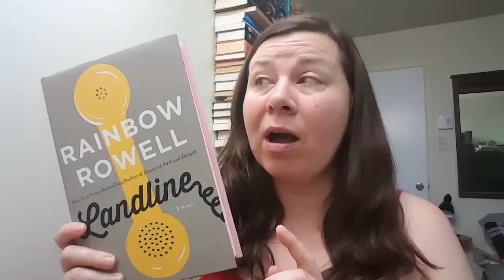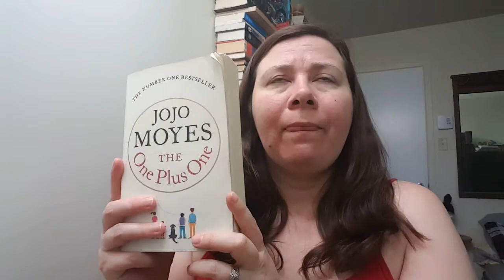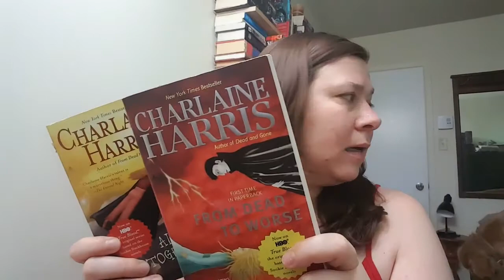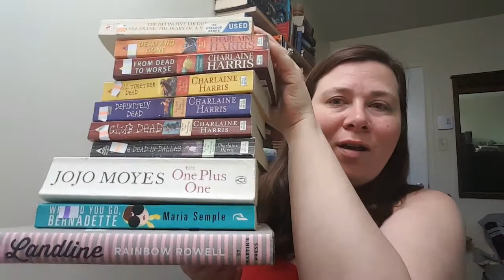THRIFT STORE BOOK HAUL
Hi everyone, Marie here bringing you a small thrift store book haul